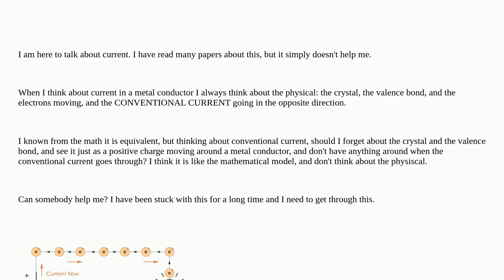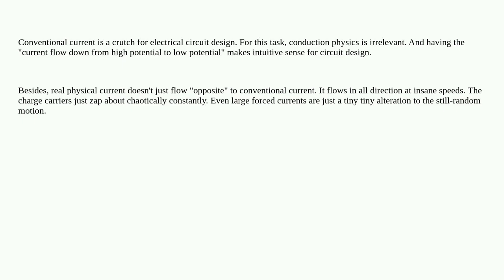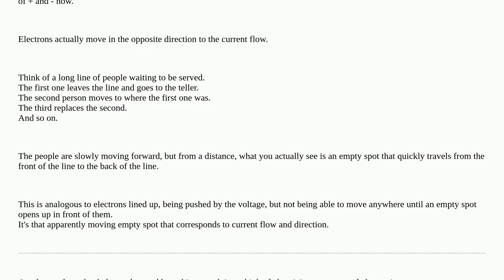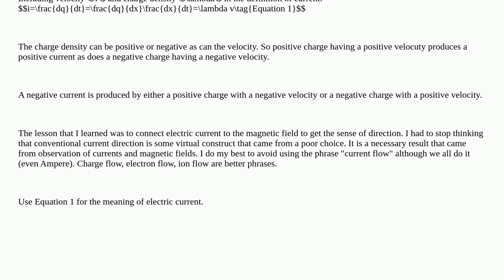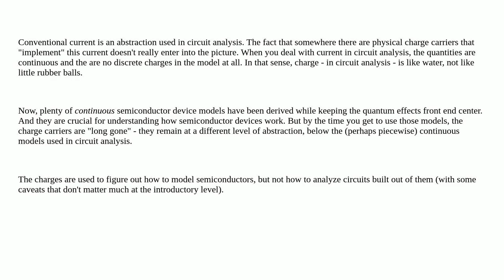Electric current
Electric current [duplicate]

A special thanks goes out to the community

  current